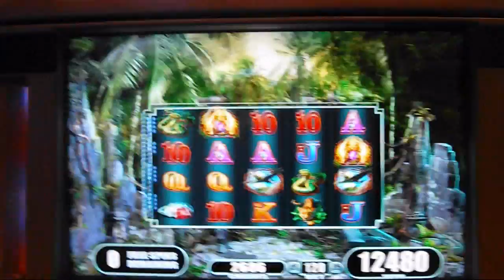Exotic Treasures 68 Free Spins Bonus Round Slot Machine NICE WIN